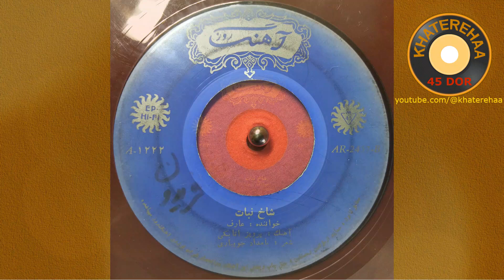Aref - Shakhe Nabat (45 rpm, 70s) - عارف - شاخ نبات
This is a vintage Iranian song recorded from a 45rpm record. All rights related to this song are reserved to the artists and music label companies behind its production.

This video is not monetized and is created solely to serve as a memory of 1970s (1350s) era in Iran, and more importantly celebrate vintage vinyl 45rpm records, going back to almost 50 years ago. This video is also a recognition of the songwriter, music producer, and the singer of this song, who made its production possible.